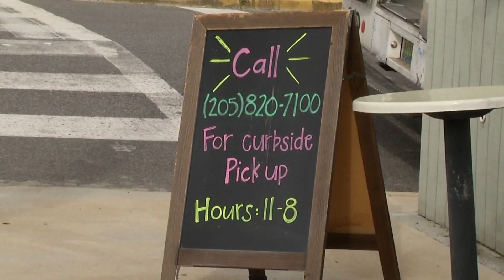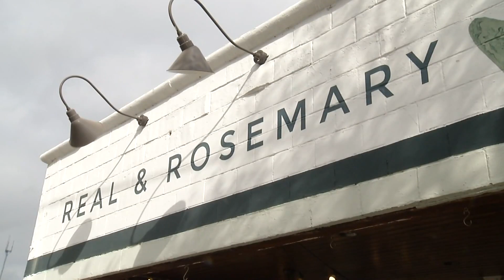Real & Rosemary providing meals for medical professionals in Birmingham amid coronavirus pandemic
Real & Rosemary, a Birmingham-area restaurant, is doing its part to help others during the COVID-19 coronavirus pandemic by providing meals and coffee for medical professionals.